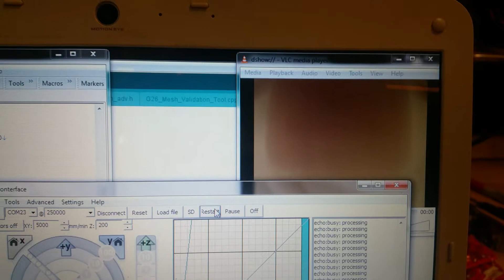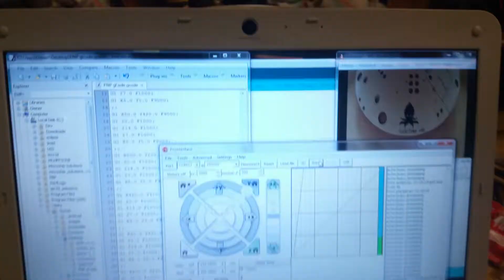OpenPNP motor test 2 (WIP)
Using ramps 1.4 for testing motion